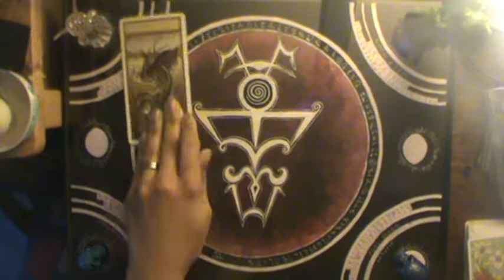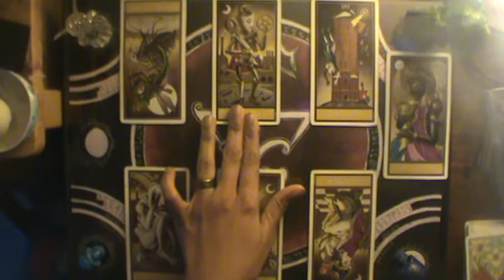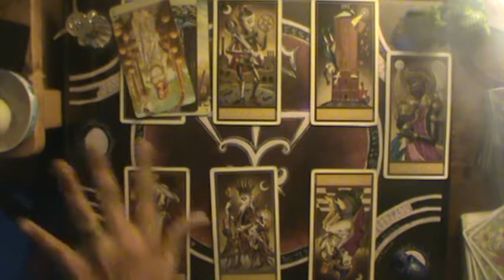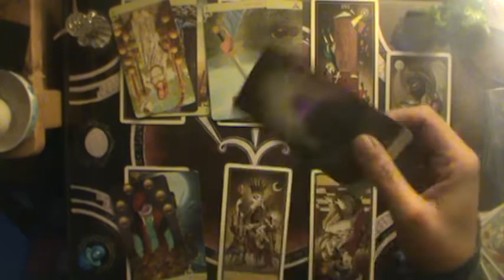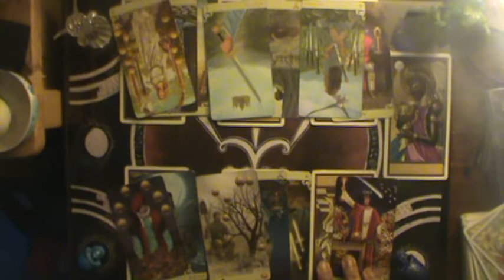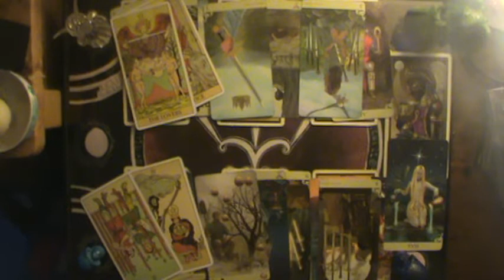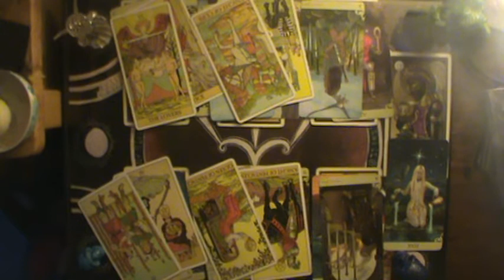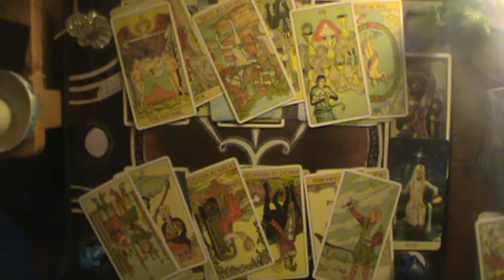A little Trauma Bonding goes a long way | Gemini Mid Nov-Dec 2019